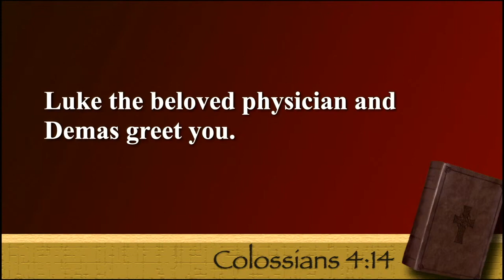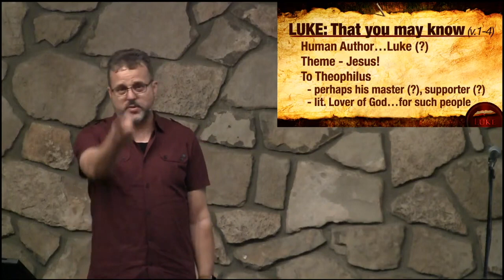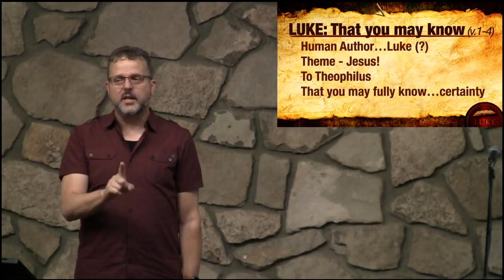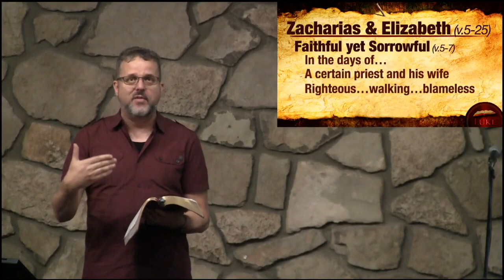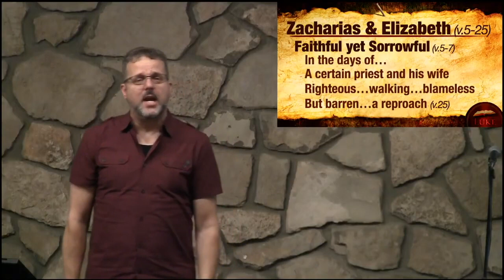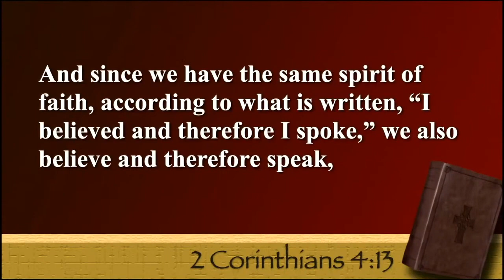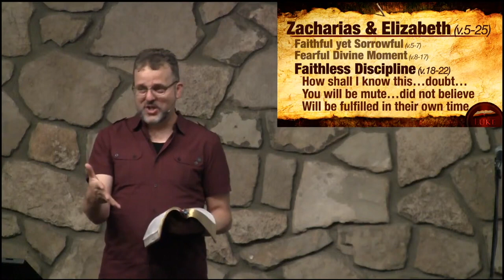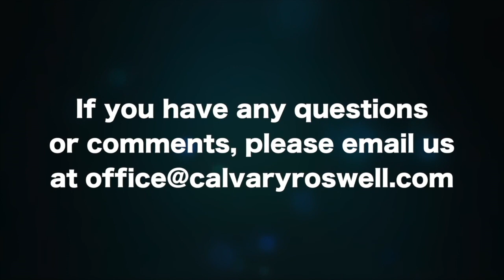Luke 1:1-25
Please Join Us For Thos Study Of Luke 1:1-25